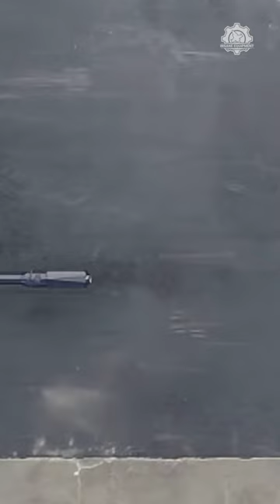Here's Come the US Army New Ramjet 155 artillery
Boeing and Nammo have jointly test-fired a Ramjet 155 weapon, amid the U.S. Army’s efforts to modernize its long-range precision fire capability. For more than two decades, artillery technology has been a relatively low priority for the U.S. military.

During the latest test at the Andøya Test Center in Norway, on June 28, the Ramjet 155 was fired from an L39 cannon and its engine successfully ignited, according to a statement from Boeing, an American firm partnered with the Norwegian company to develop and produce boosted artillery projectiles.